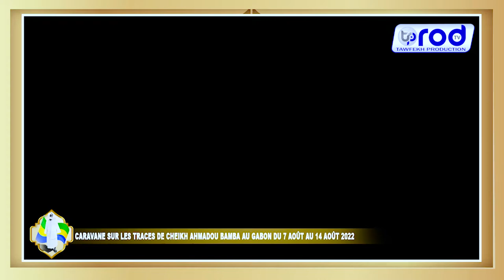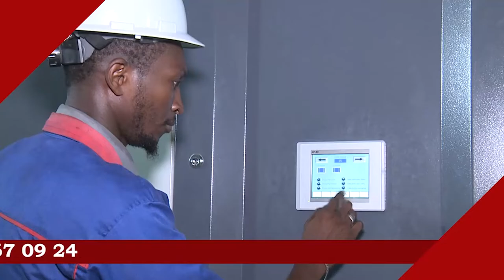TOUBA AK MAYUMBA CÉRÉMONIE OFFICIELLE CARAVANE MAYUMBA JAAR JAARI SERIGNE TOUBA AU GABON 2022